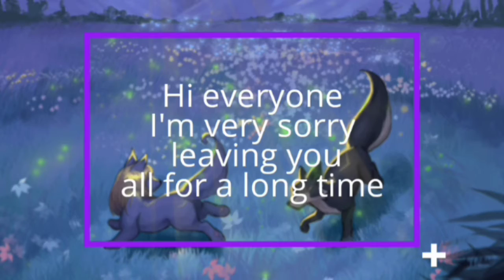I'm back:)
~Aurora Animation~